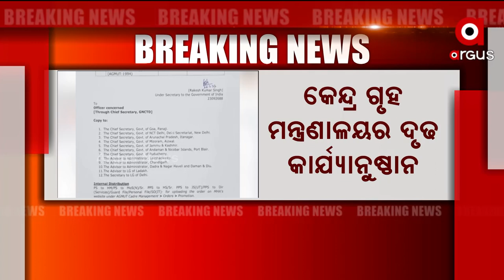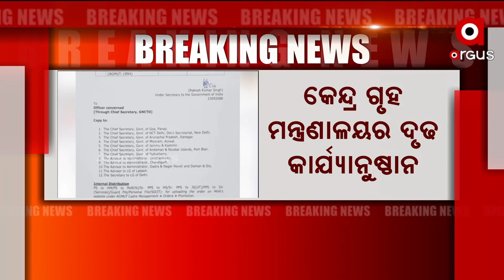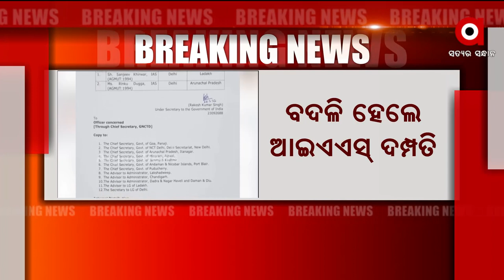IAS couple who walked their dog at Delhi stadium transferred to Ladakh, Arunachal Pradesh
The MHA transferred IAS couple Sanjeev Khirwar and his wife Rinku Dugga to Ladakh and Arunachal Pradesh, respectively, following media reports of ‘misuse’ of Thyagraj Stadium by the them.